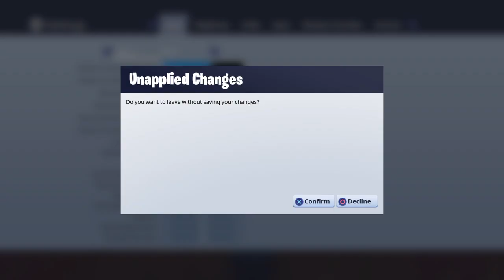WHERE IS FLO????